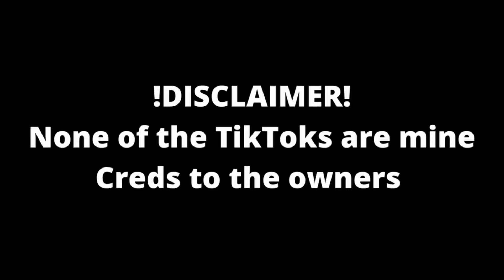Carl Gallagher Edits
Socials